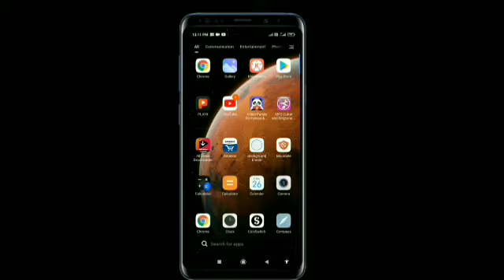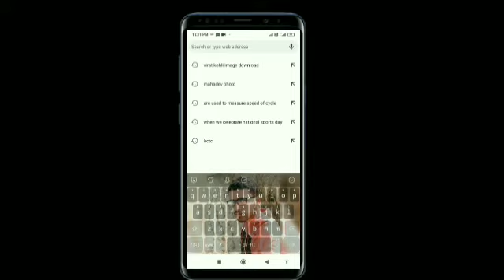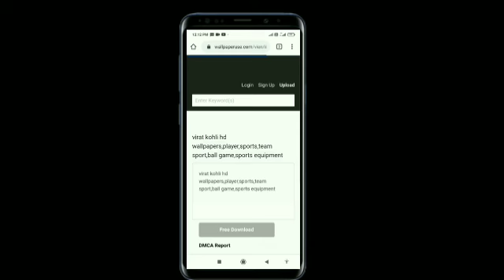How To Download Copyright Free Images From Google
How to download copyright free image
how to download copyright free image from google
how to download copyright free image from google in android
how to download copyright free image and video
how to download copyright free image for blogger
how download copyright free image from pininterest
how to download copyright free image in mobile
how to download copyright free image for website
how to download copyright free image for youTube video
how to download copyright free image for facebook page
how to download copyright free image in odia
how to download copyright free image from google chrome
how to download copyright free image by a minute